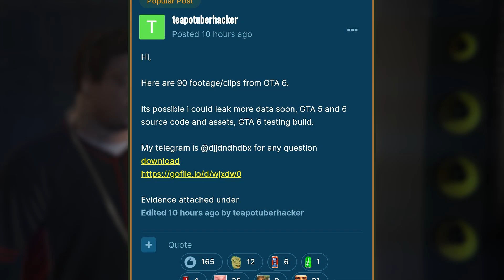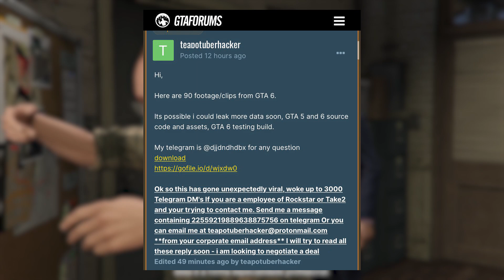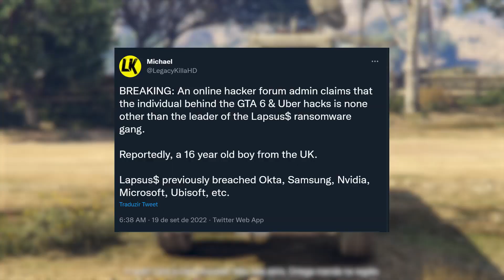Vazamentos de GTA 6: TUDO O QUE SABEMOS até agora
Finalmente GTA VI foi revelado, mas eu aposto que ninguém esperava que seria desse jeito. No vídeo de hoje, vamos discutir os recentes vazamentos da Rockstar Games e seu impacto para a empresa, para o lançamento do jogo e para a indústria.